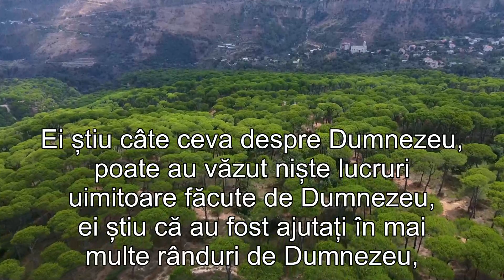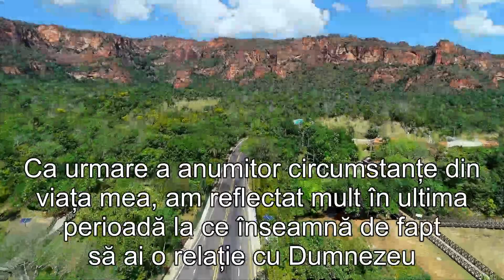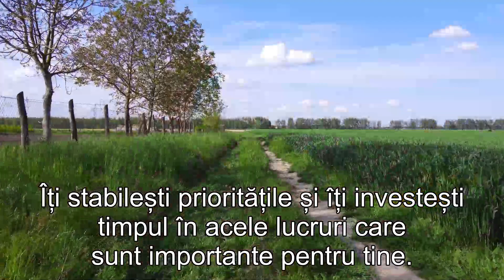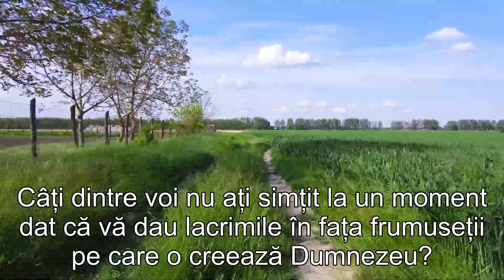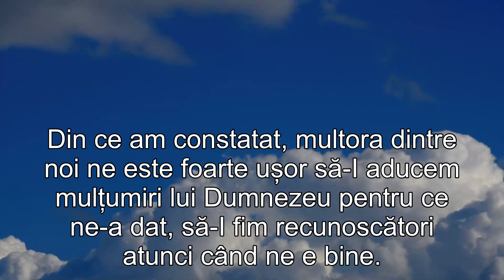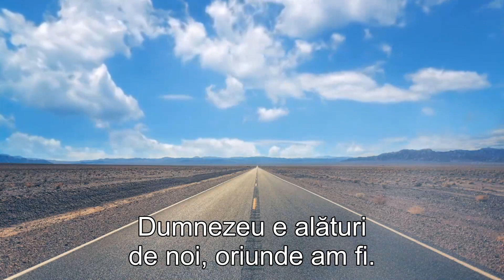NU TRECE FĂRĂ SĂ AFLI O POVESTE CU ȘI DESPRE DUMNEZEU ȘI CUM ESTE RELAȚIA CU EL!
Muzica: Life saving world changing innovations but nobody seems to care
Sursa conținut: net - Scott Butler - Mihaela Dan